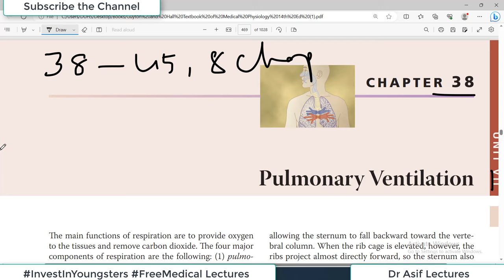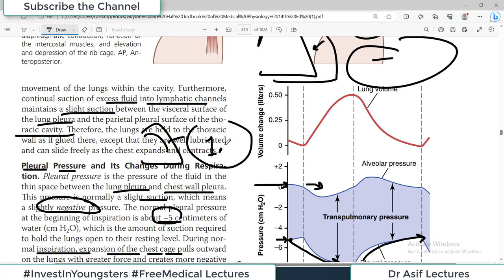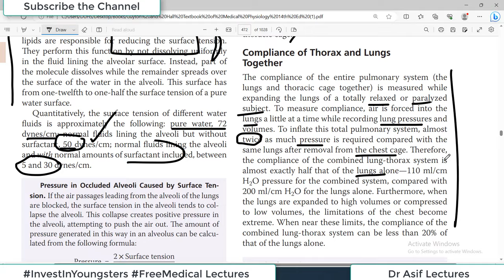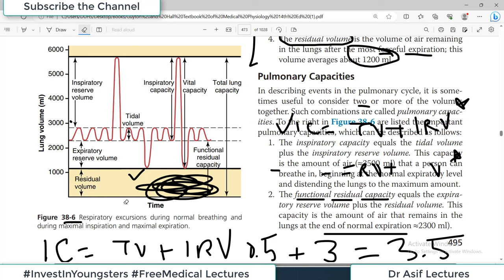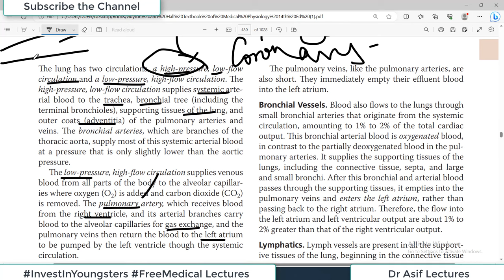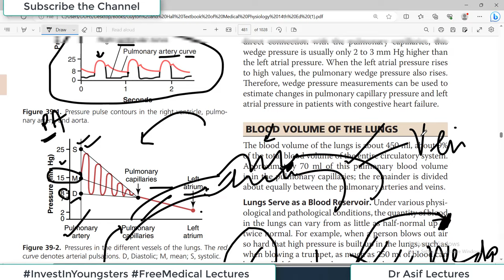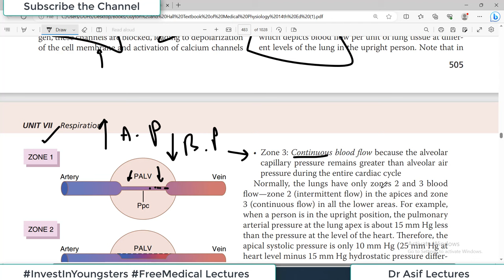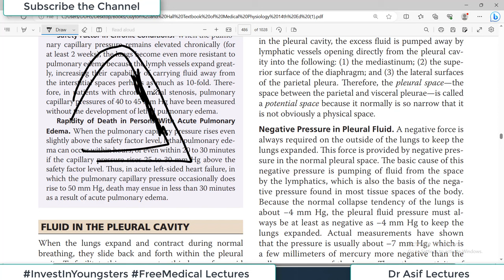Ch#38-45 Physiology Guyton | Complete Respiratory Physiology (8 Chapters) | Unit VII of Guyton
0:02=       Chp38 Pulmonary Ventilation
53:40=     Chp39 Pulmonary Circulation, Pulmonary Edema & Pleural Fluid
1:45:43=  Chp40 Principles of Gas Exchange, Diffusion of O2 and CO2 through Respiratory Membrane
2:25:34=  Chp41 Transport of O2 and CO2 and Blood & Tissue Fluids
3:15:31=  Chp42 Regulation of Respiration
4:01:30=  Chp43 Respiratory Insufficiency, Pathophysiology, Diagnosis, Oxygen Therapy
4:50:36=  Chp44 Aviation, High Altitude and Space Physiology
5:26:18=  Chp45 Physiology of Deep Sea Diving and other Hyperbaric conditions